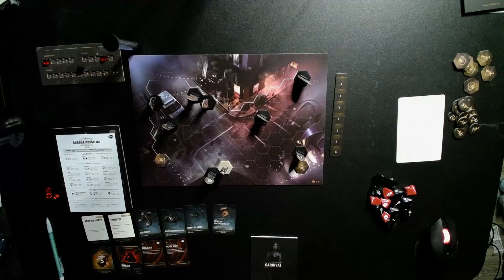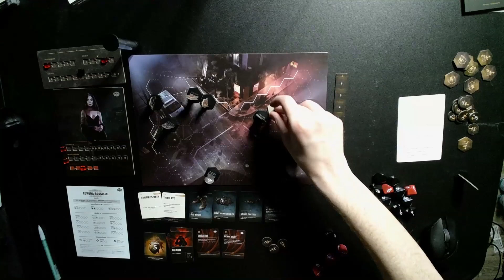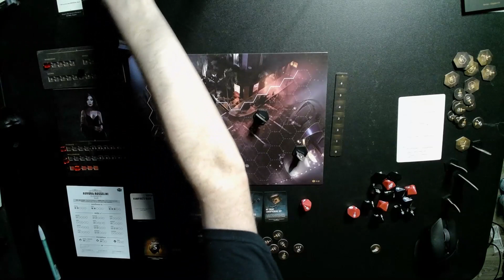VTM Chapters Hecata Prologue 1 - Carnival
Months before the events of our main story, Mardi Gras is in full swing in New Orleans as young Hecata and her Sire seek a murderous specter...

Songs played in this video:

VTM Chapters: Main Theme by FLYOS Games
VTM Chapters: Investigation Theme by FLYOS Games

E.4 – P.51

Add the instruction “Read E.6” at the end of the second option: “If you have Fortitude...”